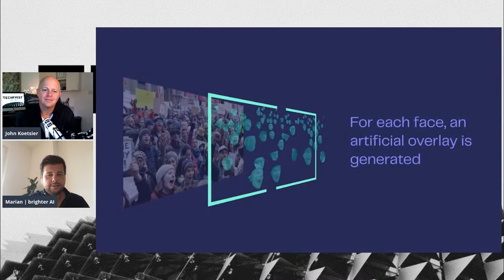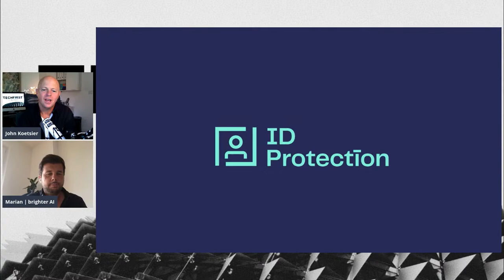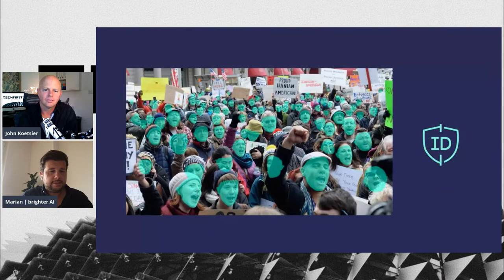This AI automatically creates fake faces for privacy-safe photo sharing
Can you share personal photos online … without sharing your face with the giant global database that is the internet? And, can you share photos of crowds of people, or demonstrations, without subjecting everyone in those photos to AI-driven searches and privacy violations?

Brighter AI thinks they have a solution, and in this episode of TechFirst with John Koetsier, we chat with the CEO, Marian Glaeser. Essentially, his technology replaces every face with an AI-generated substitute to ensure you can share your pictures in a privacy-safe way.

What becomes a real question, however, is how real your photos are now ...